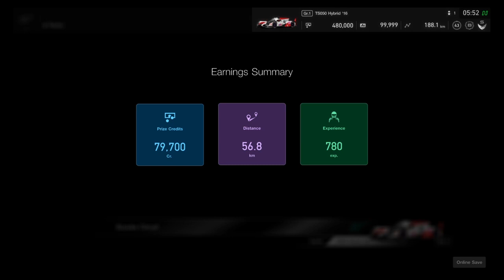《Greatest Hits》GR47鈴鹿 Suzuka Files: GT Sport 10月22年 - トヨタ GR47 w/ joystick input【楽しかった】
Pretty much a swan song to online racing.

For reasons unclear, up till today cannot choose Philippines in creating a PSN/Playstation Network account so pinoy gamers would often be under the Hong Kong or Singaporean flag.

In between July 2021 to October 2022, managed to get a hundred online wins. More than half of those come from racing in Gr.1 category racing with the トヨタ Toyota TS050 at 鈴鹿 Suzuka Circuit. Was also able to squeeze into the top 10 regional qualifying leaderboard during that month.
Not bad for a joystick user (^u^*)

So yeah, less into gaming now and more time for music.

A huge shoutout to roots732, daddy-shark77, YT_Sharky06, T-REX320, RobinRevenge, cbxcrm, shine_zn6 for all those wonderful times. The close racing, casual cruising, memorable duels and chit chats before and after the game. (˙ω˙)🎮(˙∀˙)🎮

SETTINGS
PS4 Controller - Motion Control
Manual
ABS: Default
TCS: OFF
Brake Balance: +2 (0 for final chicane)
Controller Steering Sensitivity: 7/10
Force Feedback Sensitivity: 7/10
Monthly Race C: October 2022 10月2022年

GAME INFO
Name: GT Sport
Developer: Polyphony Digital
Publisher: Sony Interactive Entertainment
Platform: PS4

【GT Sport】 「グランツーリスモSPORT」